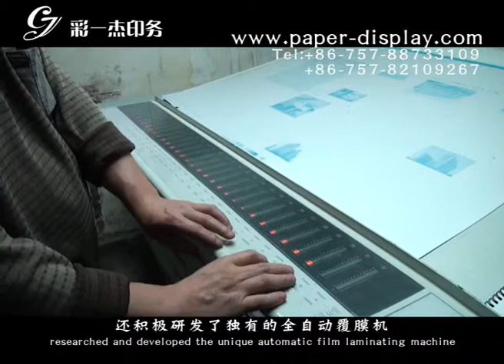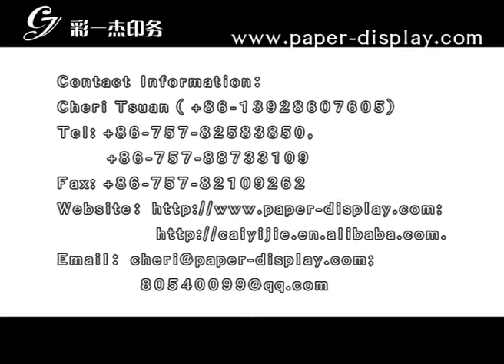Cai Yijie Printing Company Introduction Vedio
Welcome to visit me and have a cup of coffee :-) We're in Guangdong, CHINA.